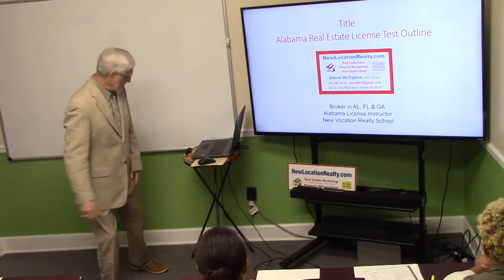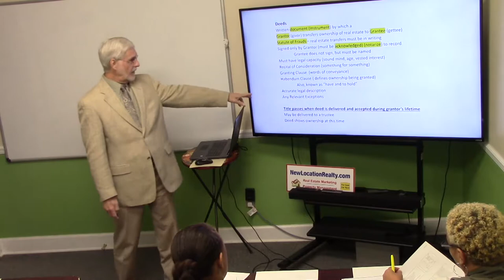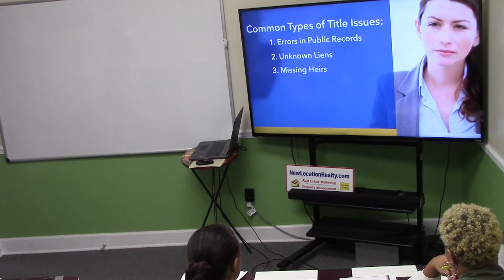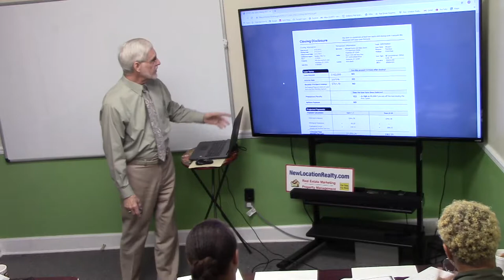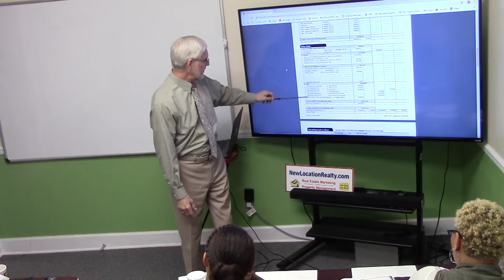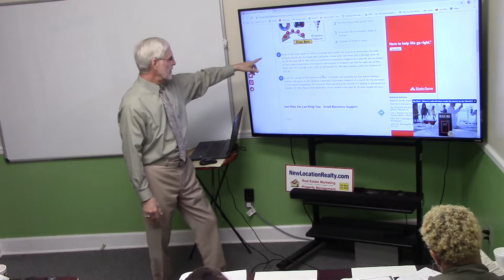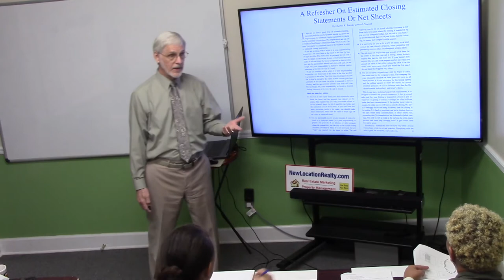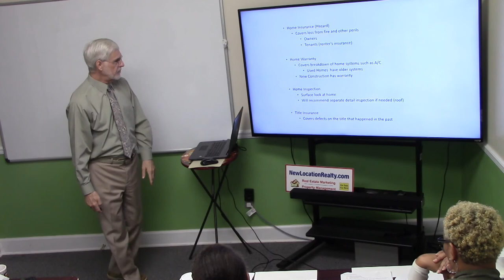Title real estate pre-license test class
Real estate title class